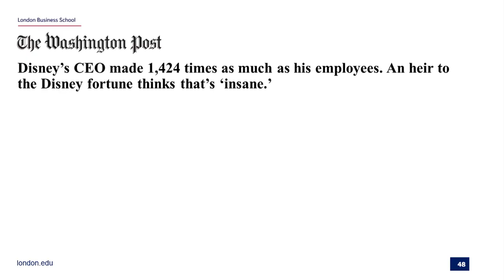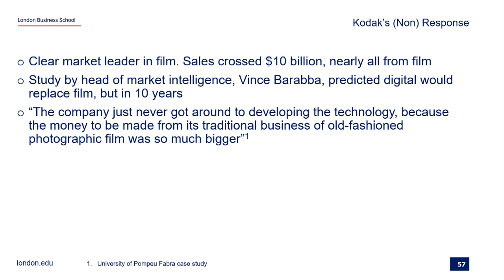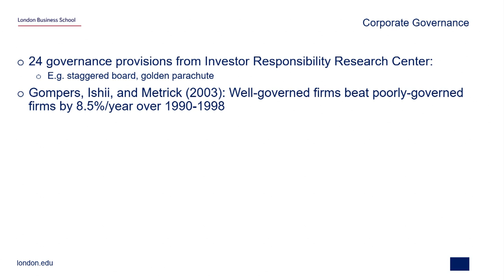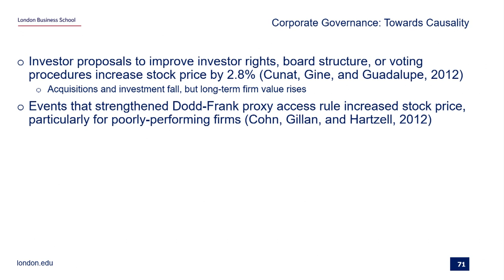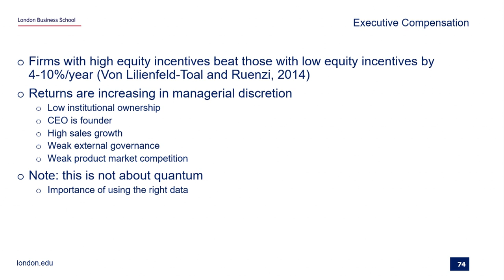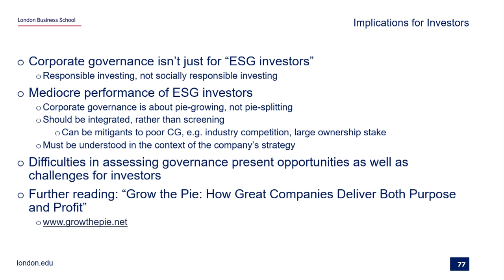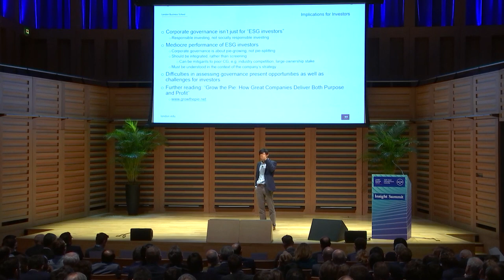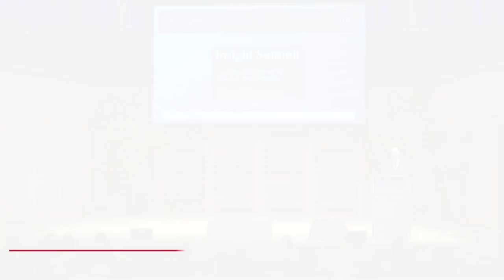Corporate Governance: Why Investors Should Care | London Business School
Alex Edmans, Professor of Finance, London Business School, speaking at AQR Asset Management Institute’s Insight Summit Conference 2019. Professor Edmans discusses his new book: “Grow the Pie: How Great Companies Deliver Both Purpose and Profit” While grounded in academic research the book is a ‘How to’ for practitioners looking to build a business that makes a positive contribution to society, the environment and the bottom line.